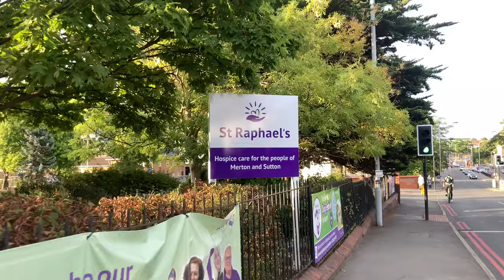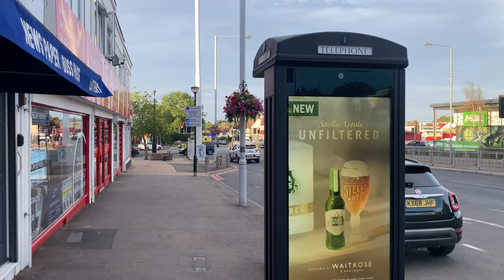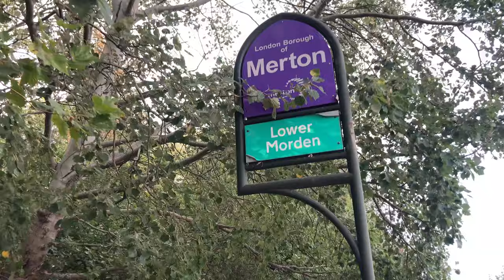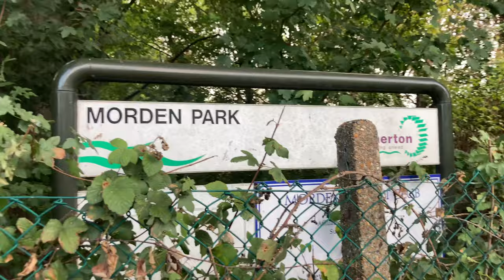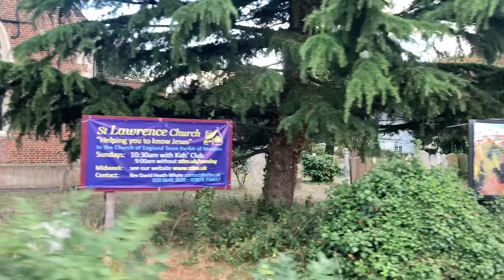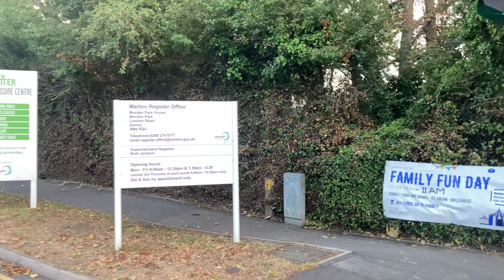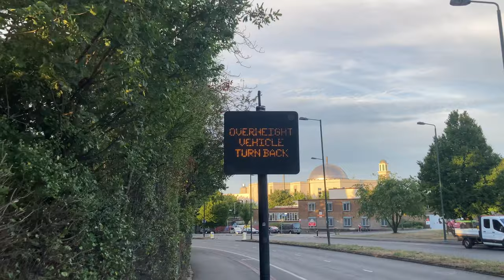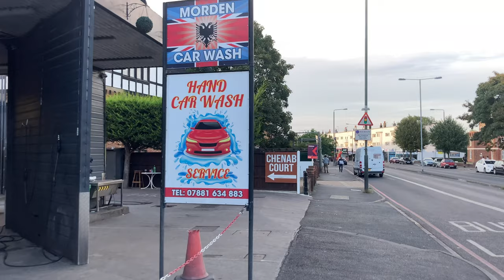Walking the London Road from Sutton to Morden - Part 2 - Slow TV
This is Part 2 of a new type of video where I follow one road and see what's along it.
In this case it's the B2200/A24 London Road that we're going to follow continuing from here to Morden in the London Borough of Merton.
Turn on subtitles for locations and commentary along the way.

If you didn't understand the meme in the thumbnail you can see the original quote

== Chapters ==
00:00 On We Go
02:20 St Anthony's Hospital
08:00 Churches & The Army
12:00 The Woodstock Crossroads
17:30 Entering Morden/Merton
20:00 Morden Park
25:30 Merton College
28:30 Niche Tech
30:20 Baitul Futuh Mosque
35:30 Morden Centre

== Credits ==
4K Icon by Vecteezy.com
Speaker Icon by FreePik

Slow TV in 4k at 60fps with Binaural Audio